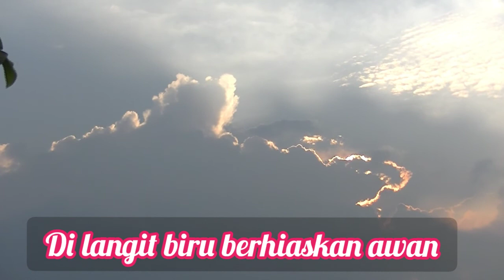Motovlog ||Panorama senja||osbirin v channel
Panorama senja di kota Cianjur|| Motovlog jalan-jalan||Osbirin v channel||

Osbirin channel,  Kota Cianjur, Motovlog Cianjur,